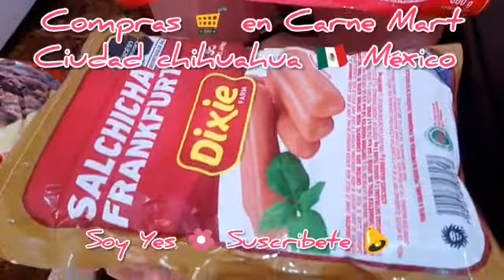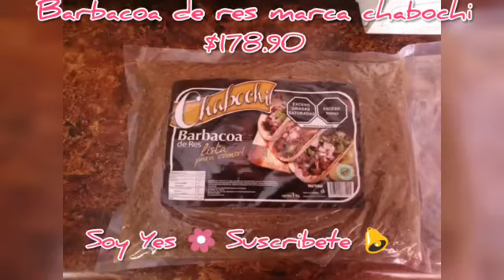Compras de despensa en tienda CarneMart de la Ciudad de Chihuahua, México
Compras en tienda Carne Mart Cuidad Chihuahua México 🇲🇽